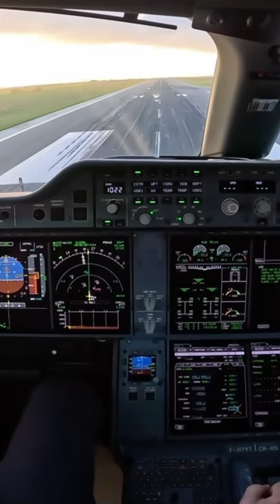Air France A350 butter landing